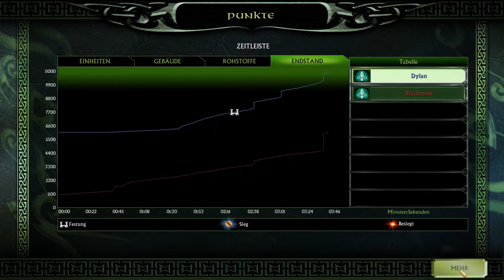Sieg oder kein Sieg? - Lets Battle Herr der Ringe Schlacht um Mittelerde 2 #313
Der Blackmask & Ich(der Dylan) spielen nun Herr der Ringe die Schlacht um Mittelerde 2.
Ist ein Spiel aus dem Hause von EA. Im Spiel werden wir das sogenannte Ringkriegsszenario spielen mit vielen einzelnen Gefechten.
Euch hats gefallen?
Dann...